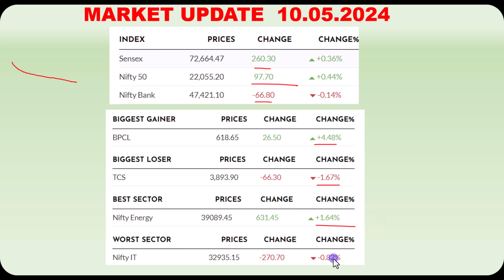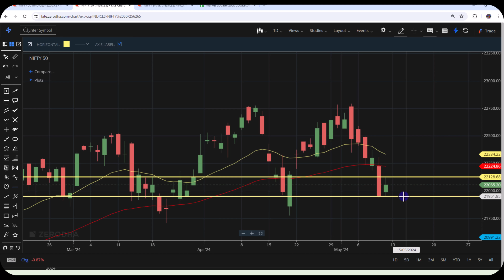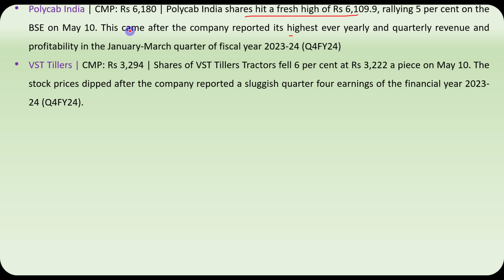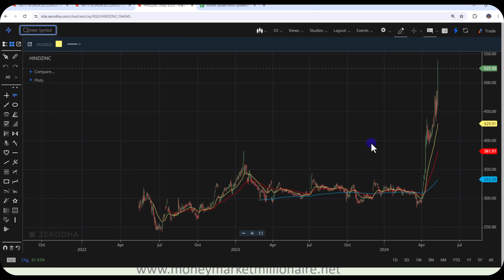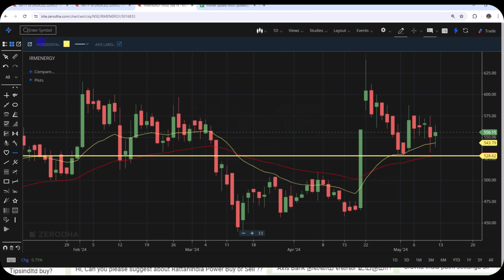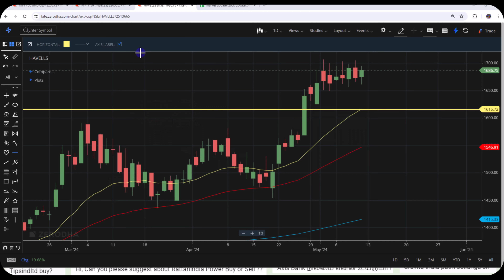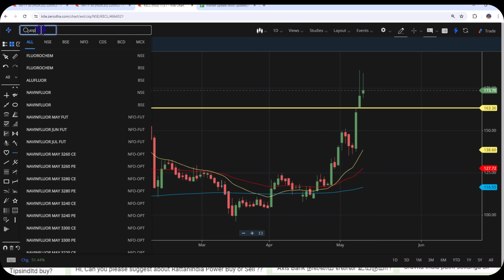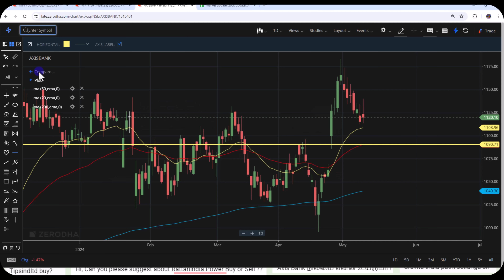13.05.2024 Share Market Update| Stock Analysis, Results, Dividends and Important Data |MMM|TAMIL